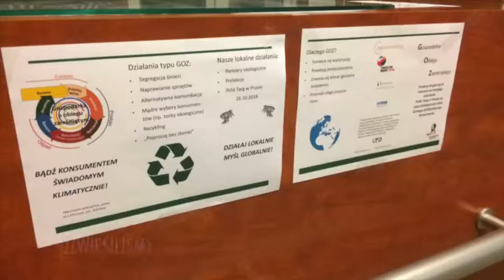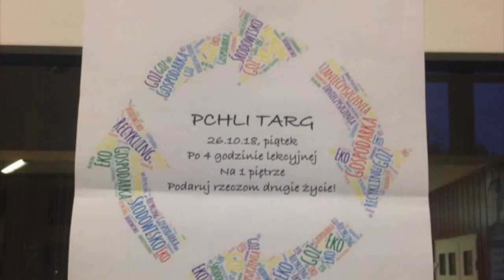GOZpodarne wyzwanie - działaj lokalnie, myśl globalnie. Pchli targ w Prusie.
Nagranie powstało w czasie realizacji projektu pt. "Podaruj drugie życie rzeczom ze swojego otoczenia-„pchli targ w Prusie” na  rzecz klimatycznie świadomego GOZpodarnego konsumenta." w XXXV LO im. B. Prusa w Warszawie, który został przeprowadzony w ramach konkursu grantowego przeprowadzonego przez Fundację Centrum Edukacji Obywatelskiej w ramach konkursu „GOZpodarne wyzwanie”, którego organizatorem jest  firma doradcza CSR Consulting, patronem Koalicja RECONOMY a Partnerem Głównym firma Stena Recycling .

[ss]